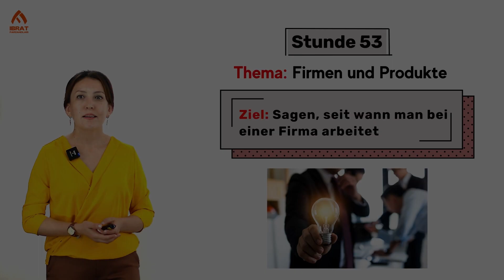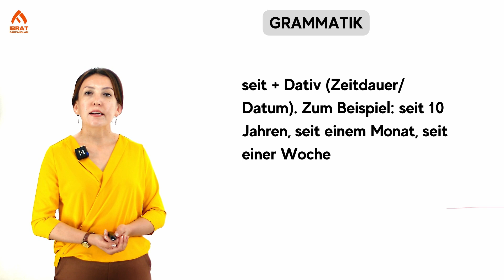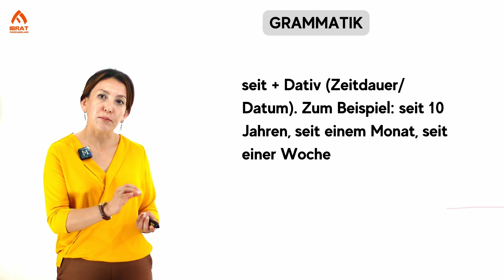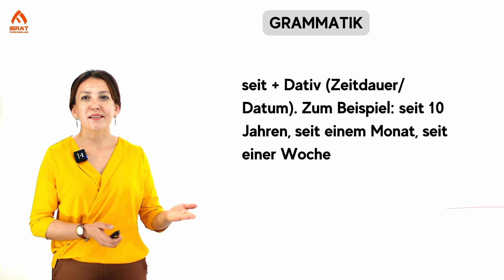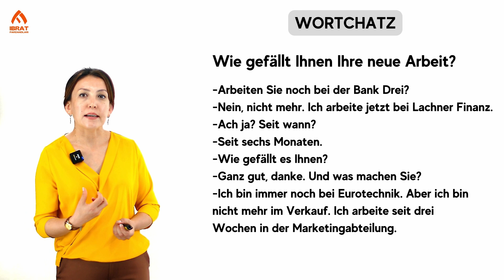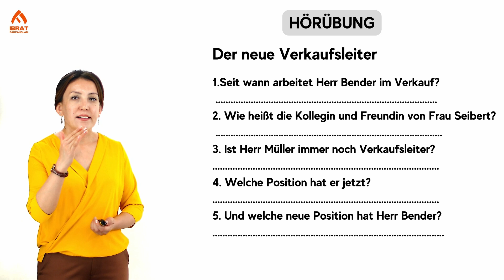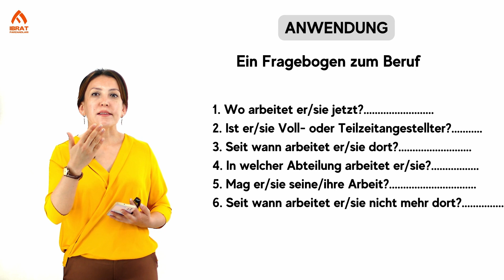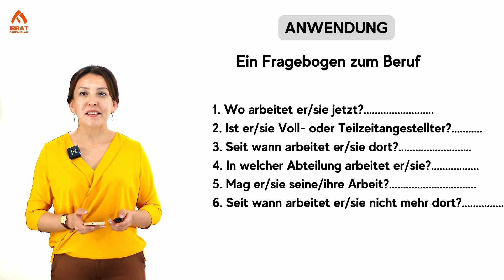Firma va Mahsulotlar - 4 | 53-dars | Nemis tilidan intensiv darslar